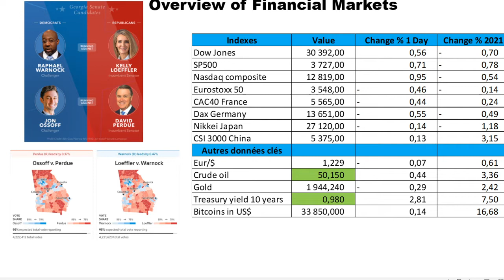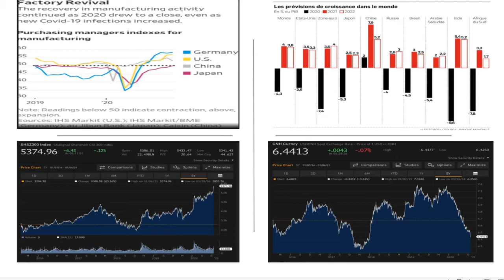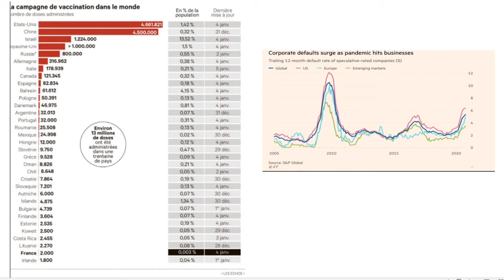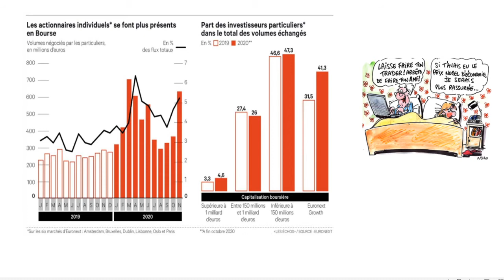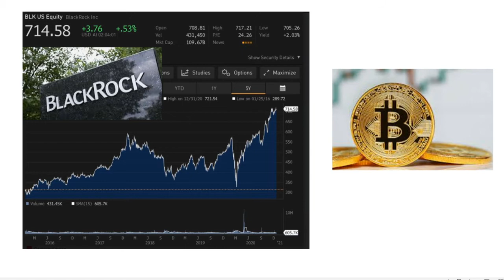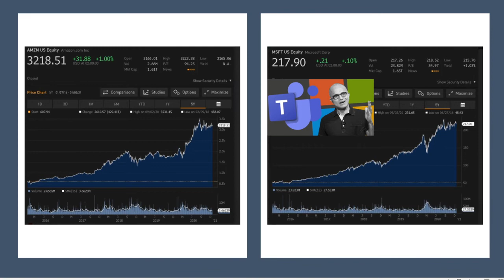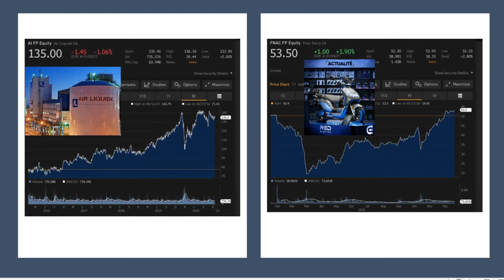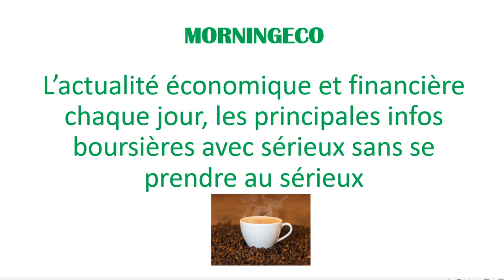MORNINGECO, ECONOMIE, ENTREPRISES ET BOURSE VIDEO DU 06 JANVIER 2021